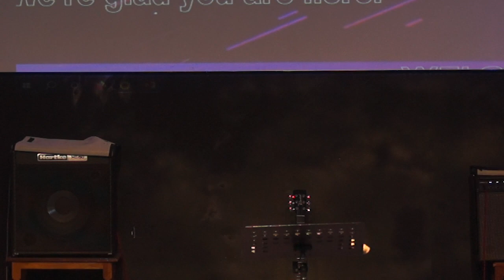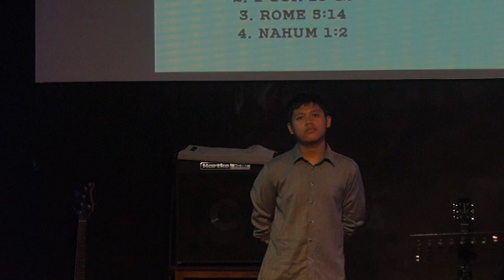WORD OF GOD. SIA CK KHAM /SUNDAY WORSHIP SERVICE /11 AUG 2024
A MASA ADAM LEH A NUNUNG A DAM